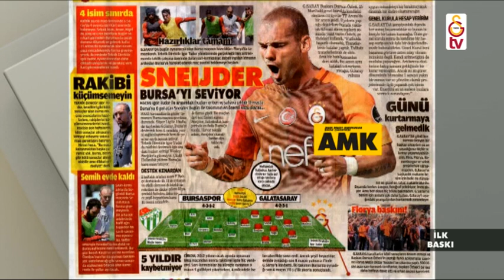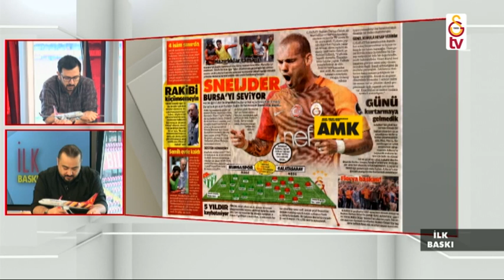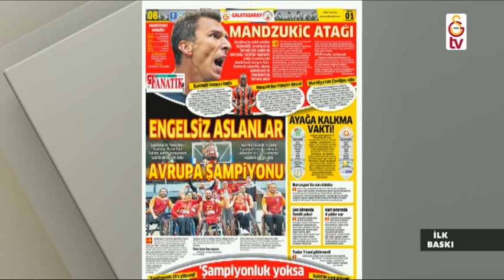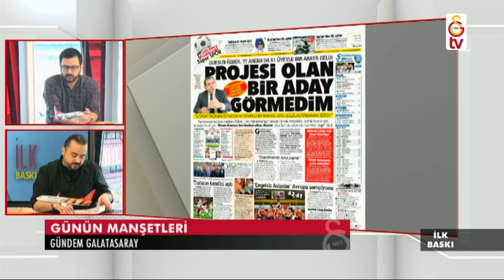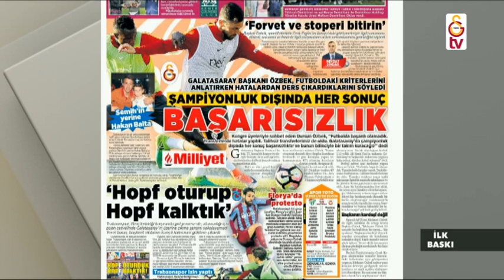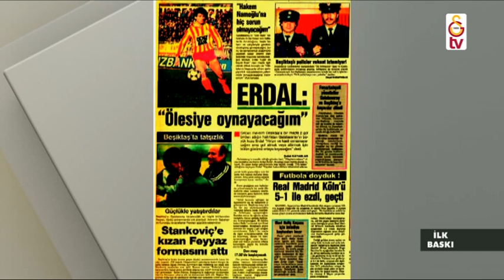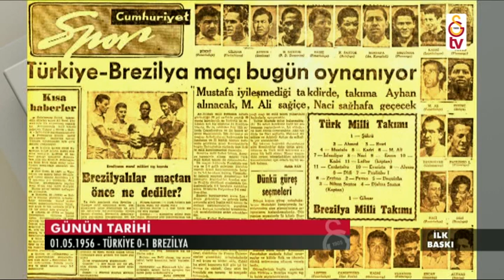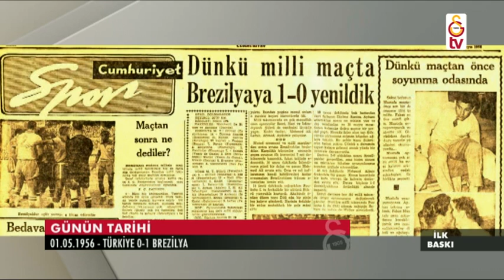İlk Baskı (1 Mayıs 2017)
Galatasaray'dan ve spor dünyasından en son gelişmeler Tarık Ünlütürk ve Coşkun Çelik'in sunumuyla ekranlarınıza geldi.

İlk Baskı, Pazartesi, Salı, Çarşamba ve Perşembe günleri saat 10.30'da Galatasaray TV'de.